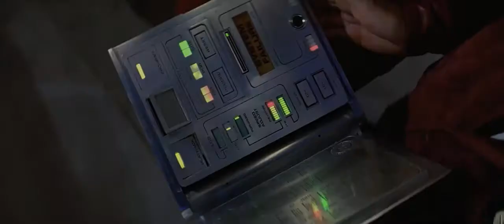Moves like Janeway